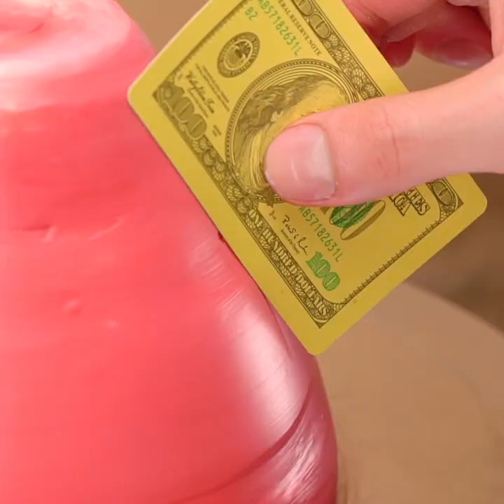Fontdant Magic Mushroom (Fairy House Cake) - Mushroom Cake Decoration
🍉Welcome to V-Cake Yummy! If you love baking and want to learn how to turn eggs, sugar and butter into CRAZY novelty cakes - Most Satisfying Cake Videos!
🍇Each episode includes the A-Z process and recipe of making one of a kind edible creations, gorgeous buttercream cakes, and more! You learn how to make recipes, the perfect chocolate cake and vanilla frosting - PLUS tips and tricks on using simple syrup, carving, icing, applying and painting fondant, and simple ways to make any cake look amazing. New Video Everyday!